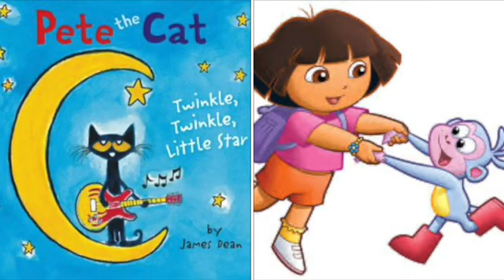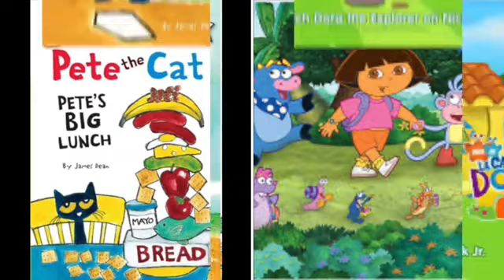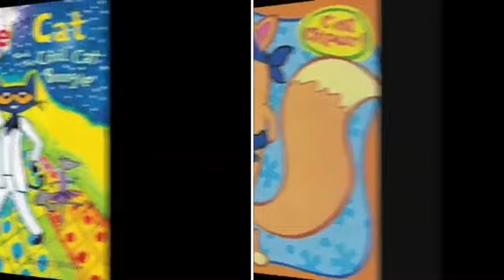MERGED - Pete The Cat and Dora The Explorer Post Malone